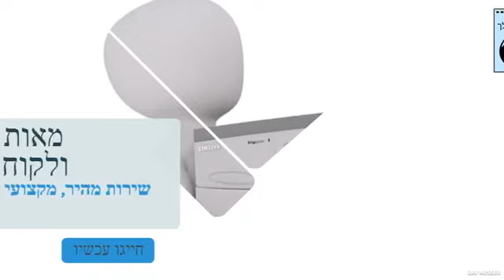טכנאי מכונות כביסה בחולון | איציק הטכנאי שלך 052-4849914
אזורי שירות: מודיעין מכבים רעות, לפיד, כפר אורנים, שילת, נוף איילון , קיבוץ נחשון, כרמי יוסף, שוהם,
כפר טרומן, באר יעקב, חולון, ראשון לציון, נס ציונה, רחובות, קרית עקרון, מזכרת בתיה.

תגים:
טכנאי מכונות כביסה בחולון
איציק הטכנאי שלך
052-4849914